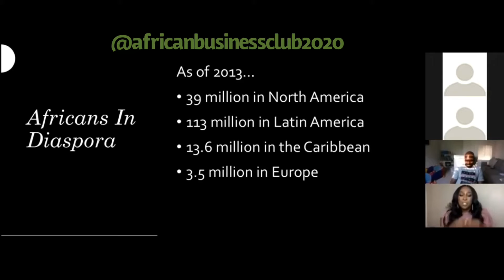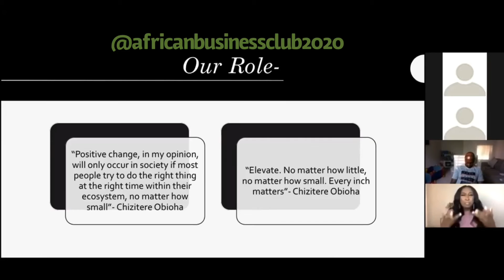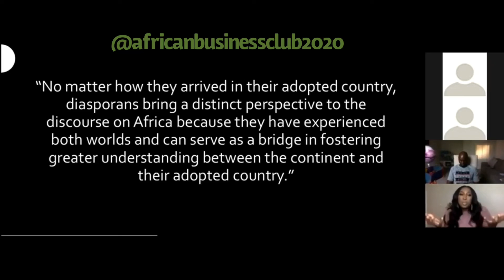Play Your Role in Building the African Dream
We all have a role to play. The African Dream will only work if everyone plays their role.

Also check out the other financial literacy discussion topics.